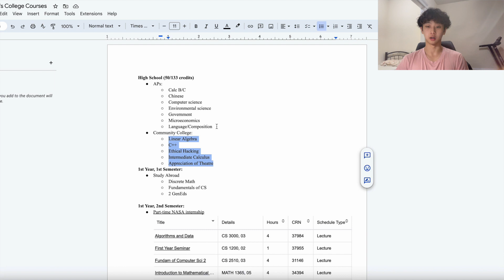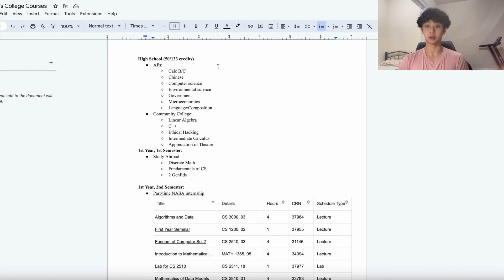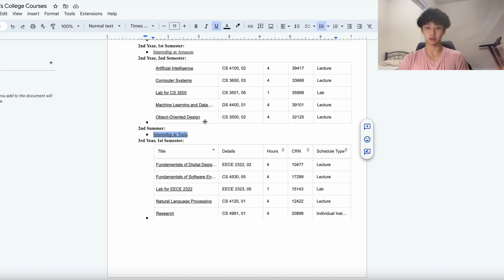1 Year Update - Graduating in 2.5 years + Full-time at Tesla Autopilot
Thumbnail Credits to @sharonkwong970